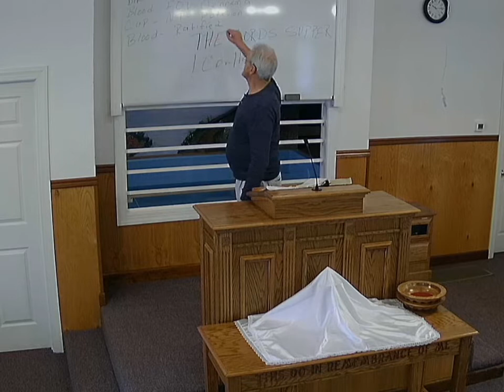Bro. Ova Baker - The Lord's Supper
Bro. Ova teaches us about the Lord's supper and why we observe it the way we do.